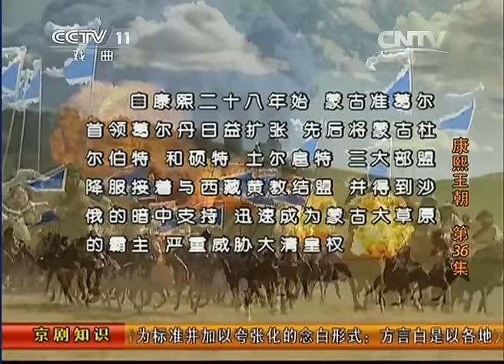【ENGSUB】《康熙王朝》 第36集 葛尔丹逼近内地，严重威胁大清皇权（主演：陈道明、斯琴高娃、茹萍、李建群、高兰村、胡天鸽）| CCTV电视剧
本集主要内容：葛礼亲自率兵到栖霞寺找寻银两，三门大炮也找到，魏东亭称也将栖霞寺银两作军饷，但杨起隆逃掉了。康熙因魏东亭渎职进行处罚，给他两条出路，魏东亭选择了去台澎当知县。康熙恩赏姚启圣、施琅、李光地三人，并对李光地期望很大。葛尔丹接走蓝齐儿，蓝齐儿向胤禔反射一箭，称她已是葛尔丹的女人。葛尔丹继续扩张，并暗中得到沙俄支持，严重威胁大清皇权。葛尔丹东迁，逼近内地。葛尔丹和蓝齐儿有了孩子以后，恩爱和睦，葛尔丹专门为蓝齐儿建造了一座仿照北京的宫廷让她居住。蓝齐儿问葛尔丹东迁是否是为了攻打北京，葛尔丹明白无误称是。

■□剧情简介■□
《康熙王朝》从顺治皇帝哀痛爱妃董鄂妃病故时讲起，直至康熙在位61年驾崩而止。第一次以正剧的角度浓墨重彩刻画了清朝初期康熙皇帝充满传奇的一生。